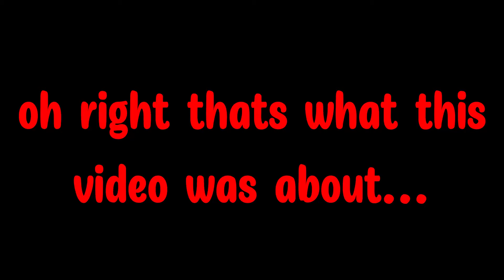the new bedwars update is cursed...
the brand new bedwars update that is definitely not old or outdated in any way shape or form has caused some controversy and whatnot so here's my very useful, informative, and relevant discussion on the matter...Enjoy!

Good Morning! I play a block game called Minecraft way too much and I thought I'd be productive and make videos at the same time, mainly Hypixel stuff like Bedwars, Skyblock, etc... so feel free to subscribe so i feel 1% happier